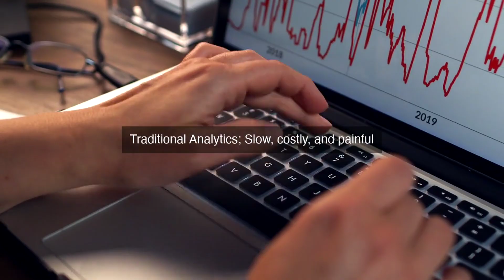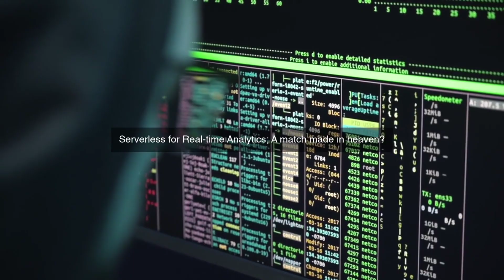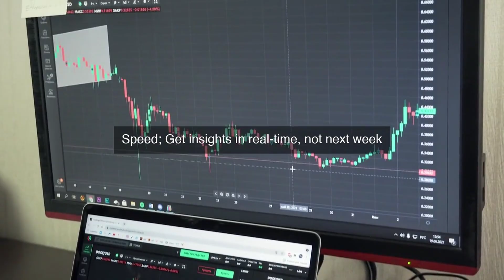Serverless Computing Revolution: Real-time Analytics Without Limits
Revolutionize your data analysis capabilities with the Serverless Computing Revolution course, and unlock the full potential of real-time analytics to drive business growth, improve decision-making, and stay ahead of the competition.

Serverless for Real-time Analytics: Join the Serverless Computing Revolution! Discover how real-time analytics without limits is transforming the cloud computing landscape. Learn how serverless computing is changing the game, enabling businesses to process vast amounts of data instantly, without worrying about infrastructure costs or scalability constraints.

In this video, we'll dive into the world of serverless computing, exploring its benefits, architecture, and applications in real-time analytics. You'll learn how to:

 Harness the power of serverless computing for real-time data processing
 Build scalable and cost-effective analytics pipelines
 Leverage cloud-native services for machine learning and AI

Get ready to unlock the full potential of your data and take your business to the next level!